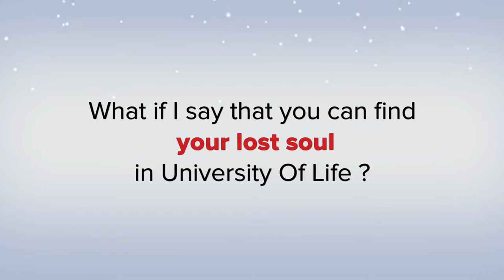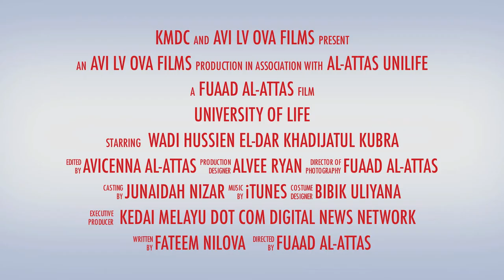University of Life , Taman Hana, Wadi Hussien , El-Dar Khadijatul Kubra